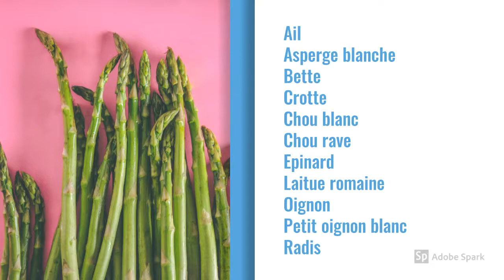AVRIL - Les fruits et légumes de saison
Découvres le calendrier des fruits et légumes du mois d'avril, pour prendre soin de Ton petit corps de rêve...